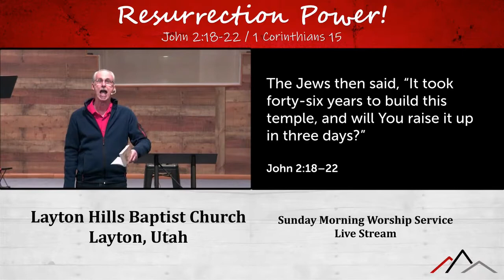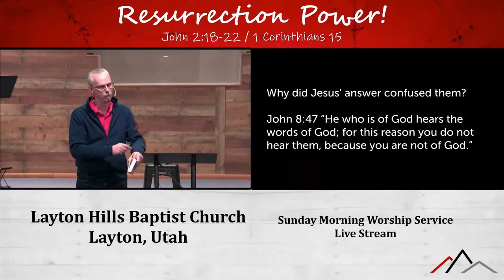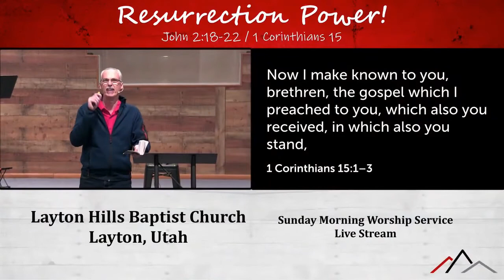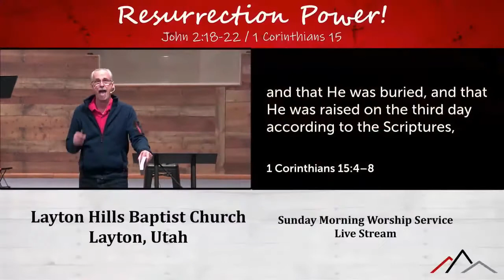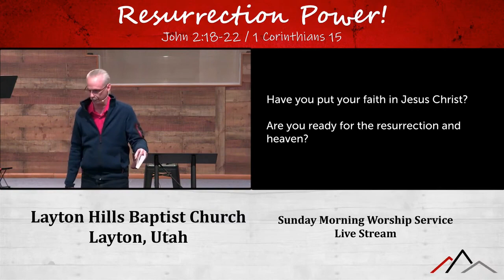Do you hear God's Word?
Resurrection Power (Gospel of John 2:18-22)

Gospel of John 2-5, Jesus sees a need and meets a need as he interacts with the people around him. In John 2:18-22, the Jews demand a sign from Jesus and Jesus talks about the Temple. Jesus’ resurrection is a historical fact, and we look forward to our resurrection (John 2:19-21).

JESUS’ RESURRECTION: (2:19-21) Jesus’ answer confused them, so it was not helpful to the Jews, but the Jews were not the real audience: John 8:47 “He who is of God hears the words of God; for this reason you do not hear them, because you are not of God.”

1. Temple destroyed (crucifixion): (First Corinthians 15:1-3) The temple reference is about Jesus’ death on the cross and his resurrection. His death comes first.

2. Temple raised (resurrection) (First Corinthians 15:4-8) Jesus’ sign to them (as the sign of Jonah) is His resurrection after three days in the ground.

3. Temple waiting (ascension): Romans 8:34 “who is the one who condemns? Christ Jesus is He who died, yes, rather who was raised, who is at the right hand of God, who also intercedes for us.” Jesus intercedes for us therefore, no accusation can stand, no threat can continue, nothing because he arbitrates and mediates by his death and blood in atonement.

4. Do you hear the words of God? (John 8:47) Have you put your faith in Jesus Christ for the forgiveness of your sins? Are you ready for the resurrection and life in heaven?